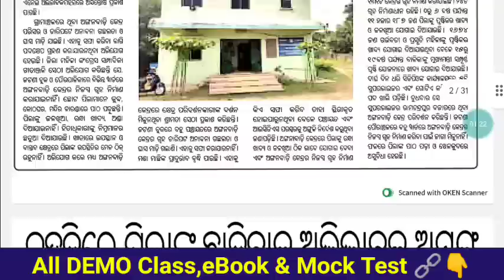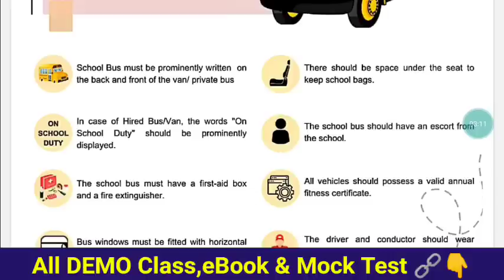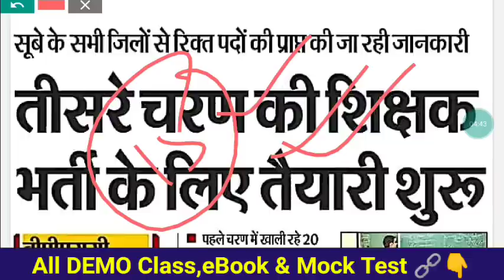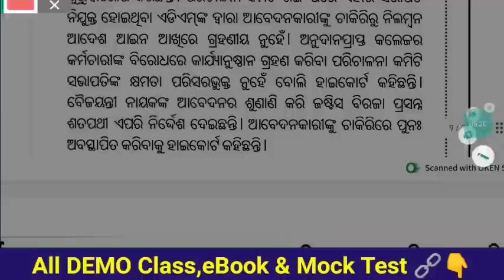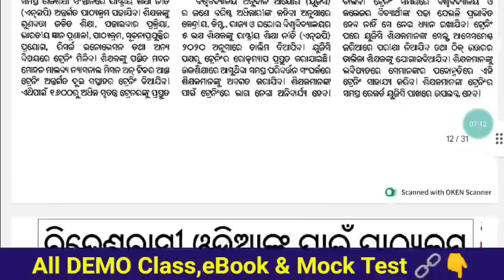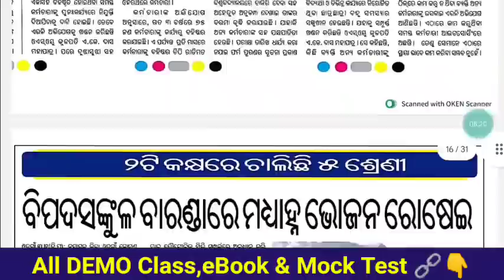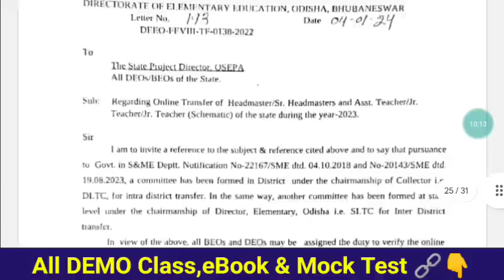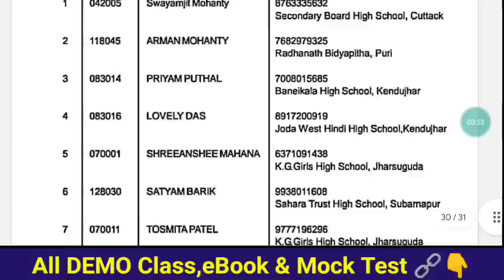ଗତ ୬ମାସରେ ୩ଟି ପର୍ଯ୍ୟାୟ ଶିକ୍ଷକ ନିଯୁକ୍ତି ଶେଷ-ଆଉ ଓଡ଼ିଶାରେ🤔ଅନୁଦାନପ୍ରାପ୍ତ ଶିକ୍ଷାନୁଷ୍ଠାନ ଚାକିରୀ ପୁନଃସ୍ଥାପନ